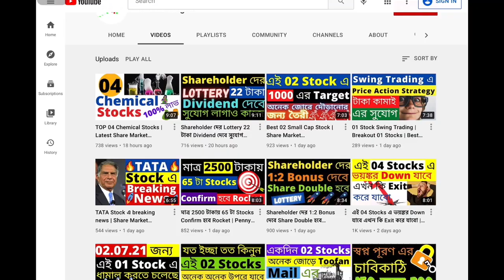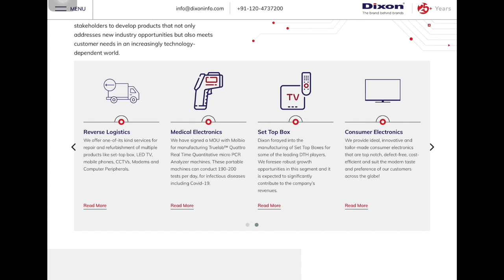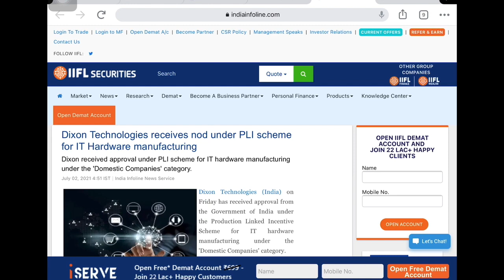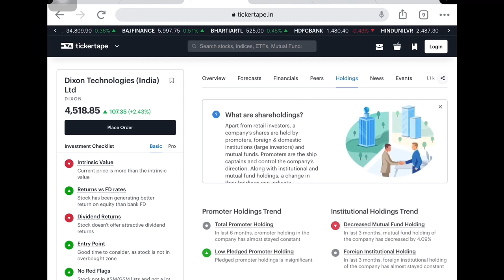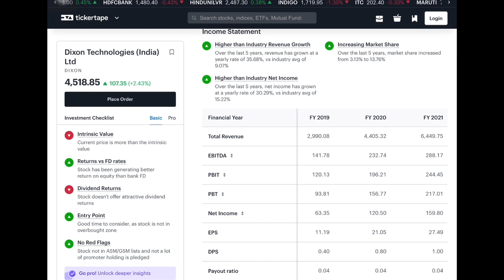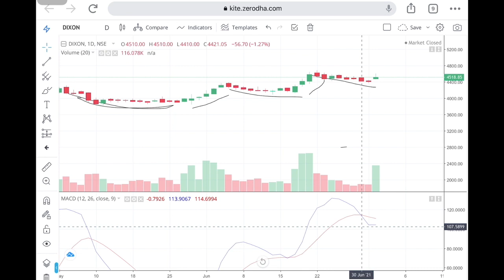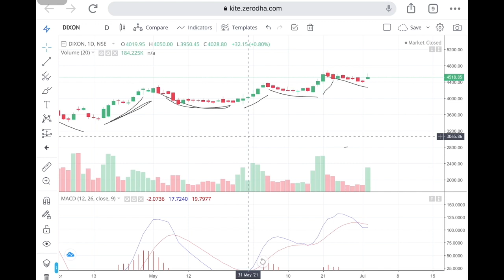সরকার এর বড়ো ঘোষণা ভাগ্য বদলে দেবে মাত্র একটি শেয়ার | Share Market | Dixon ltd latest news